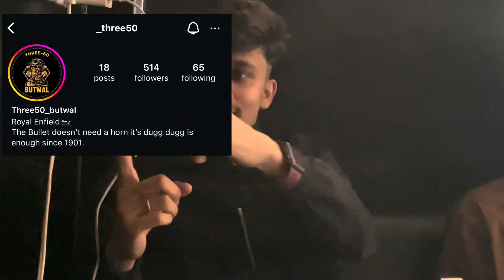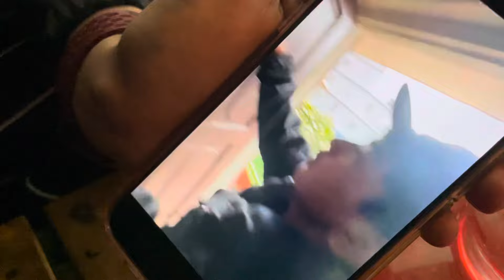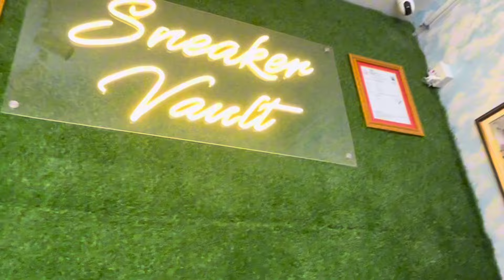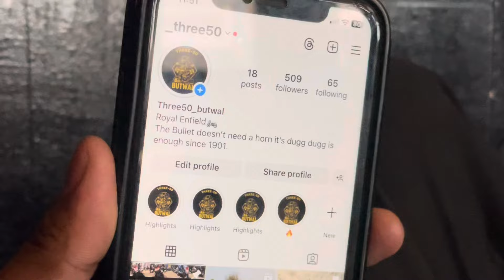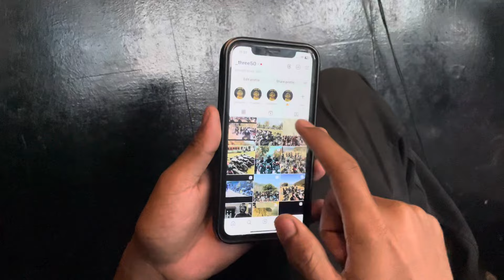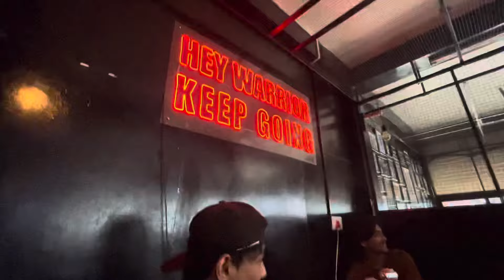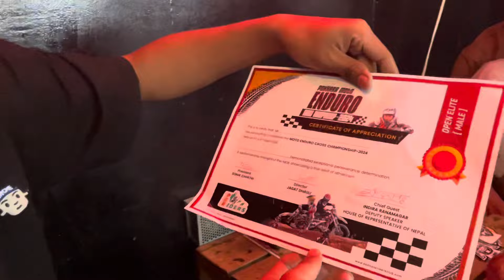Sathi Haru Gayan Butwal Bike Illegal Pokhara Series 4